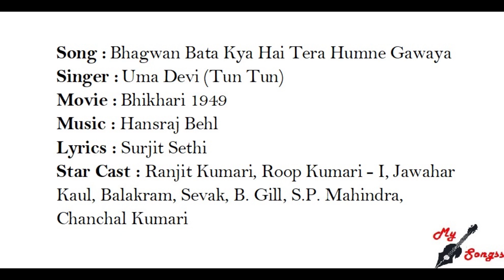Bhagwan Bata Kya Hai Tera Humne Gawaya, Movie : Bhikhari 1949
Song :  Bhagwan Bata Kya Hai Tera Humne Gawaya
Singer :  Uma Devi (Tun Tun)
Movie :  Bhikhari 1949
Lyrics : Surjit Sethi
Star Cast : Ranjit Kumari, Roop Kumari - I, Jawahar Kaul, Balakram, Sevak, B. Gill, S.P. Mahindra, Chanchal Kumari